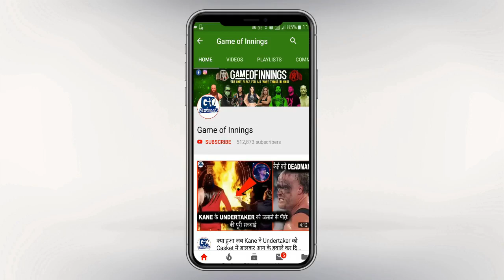Dean Again Attack | Seth Lose Title | Heel Star Attack on Braun | Raw 5/11/2018 Highlights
This video is about wwe Raw November 5, 2018 Full Highlights , all segments and matches cover in this video, whats going on this episode i cover all things.